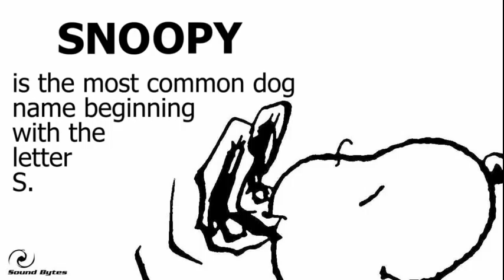April14Fact 01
Sound Bytes FUN FACTS for April 2014